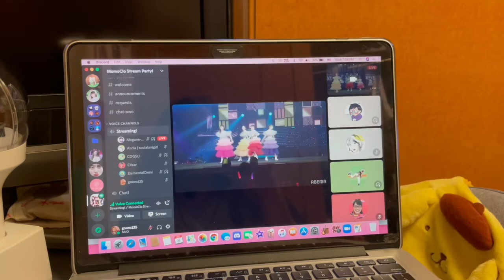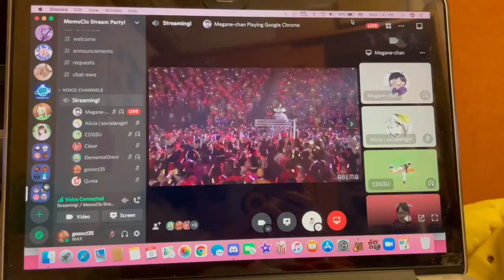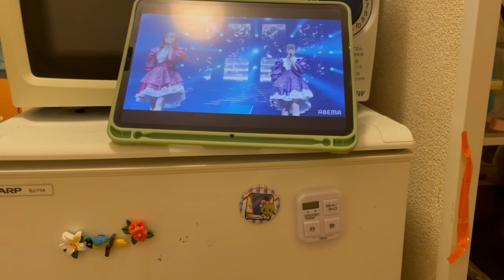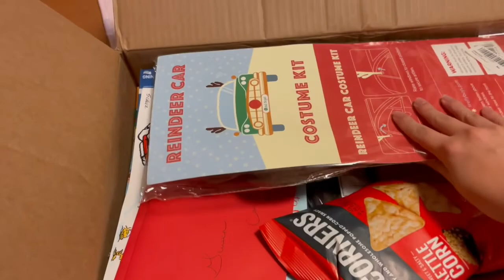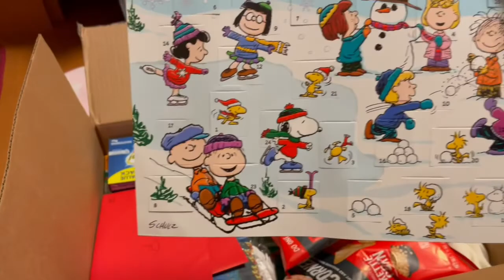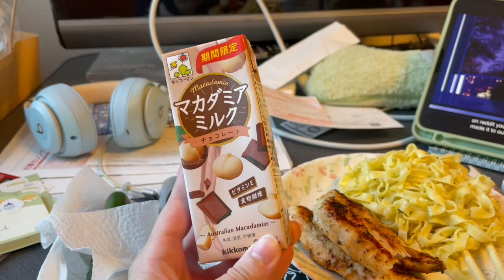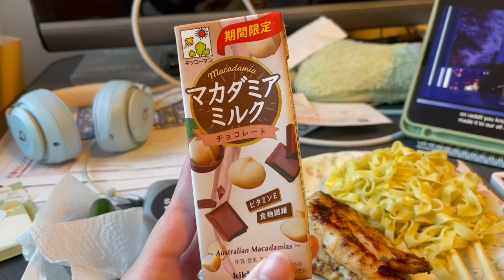Dec. 2021 VLOG (MomoKuri, Karaoke, and Macadamia Nut Milk)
More random clips from my December last year! Exploring my town and seeing what it has to offer has been amazing! :D